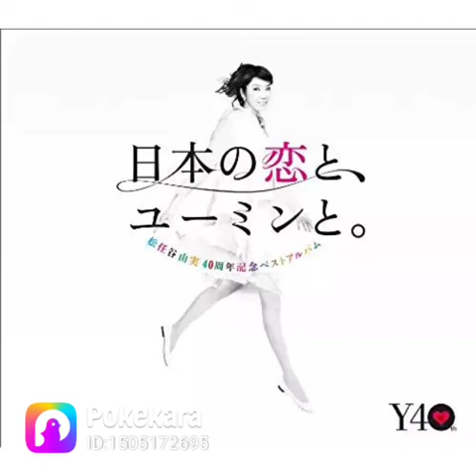守ってあげたい M&K